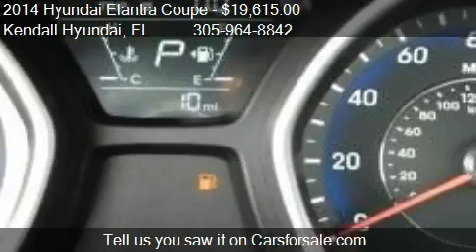2014 Hyundai Elantra Coupe Base for sale in Miami, FL 33157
This 2014 Hyundai Elantra Coupe Base is for sale in Miami, FL 33157 at Kendall Hyundai.
Engine: 6-Cylinder 2.0L DOHC
Transmission: Unspecified
Color: Shimmering Silver
Mileage: 11
Contact Kendall Hyundai 15895 South Dixie Highway Miami, FL 33157 to test drive this 2014 Hyundai Elantra Coupe Base today.